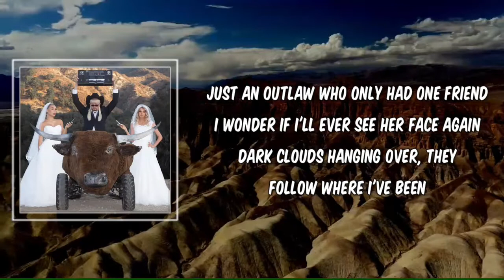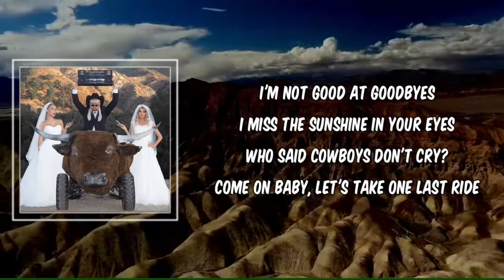Lyric: Cowboys Don't Cry by Oliver Tree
Cowboys Don't Cry by Oliver Tree
Album:

Cowboys Don't Cry Lyrics:

I'm not good at goodbyes
I miss the sunshine in your eyes
Who said Cowboys don't cry?
Come on baby, let's take one last ride

[Chorus]
We're riding around this carousel
If you catch my drift
We're riding around this wagon wheel
She took me for a spin
Getting dizzy 'til we're sick
Love is like a circle
There's no easy way to end

[Verse 1]
It's too much, I can't take anymore
Stuck feeling like we've been here before
But now the sun stopped shining here in the Wild West
My heart stopped beating, it has sunk into my chest

[Verse 2]
Just an outlaw who only had one friend
I wonder if I'll ever see her face again
Dark clouds hanging over, they follow where I've been
My Cowboy tears are still blowing in the wind